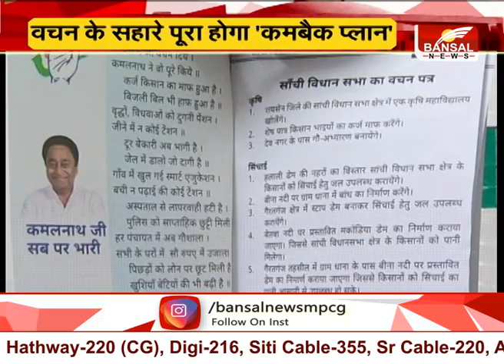उपचुनाव का चक्रव्यूह : नाथ का नया मास्टर स्ट्रोक